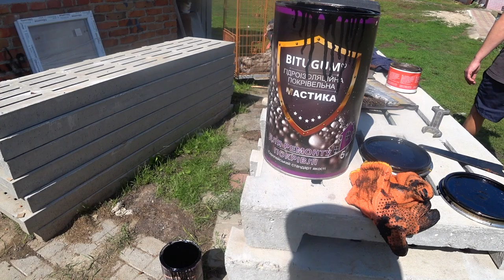УКЛАДКА ЩЕЛЕВЫХ ПЛИТ, САНЯ ПОМОГАЕТ ЗДОРОВО.